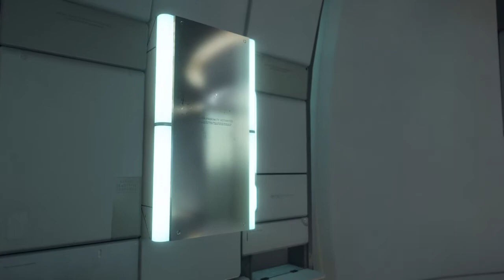DEATH STRANDING_20200411135854